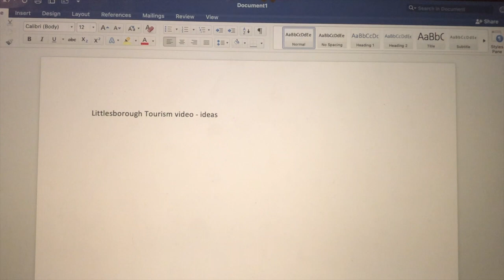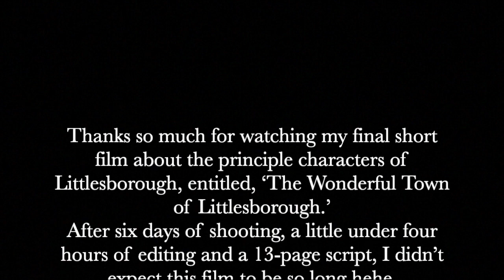The Wonderful Town of Littlesborough - a short, original film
‘The Wonderful Town of Littlesborough’ - tells the story of a journalist interviewing two previous owners of the town’s most haunted house in hopes of information for a tourism project.

Original story, screenplay and direction by Brittany T. Noring. Shot entirely on iPhone 8.

If you would like to buy a physical copy of my self-published novel, head on over to the Xlibris website link for ‘A Hollywood Darling’

I have 2 instagrams which are both photography called 'brittany_noring' and 'btn.photographs'